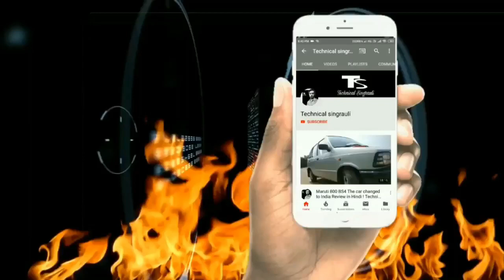Learn Night Photography with Canon 1500D: Stunning Photo Samples & In-Depth Review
📸 Ready to elevate your night photography skills? Join us in this captivating video as we dive into the world of low-light magic with the Canon 1500D! Discover essential tips and tricks for capturing stunning night photos, from settings to composition. We’ll walk you through this beginner-friendly camera’s in-depth review, showcasing breathtaking sample shots that will ignite your creativity. 🌌 Whether you’re a novice or a seasoned pro, this guide is designed to inspire and enhance your nightscapes! Let’s light up the night together! 🌙✨